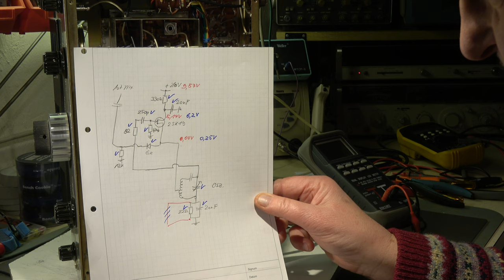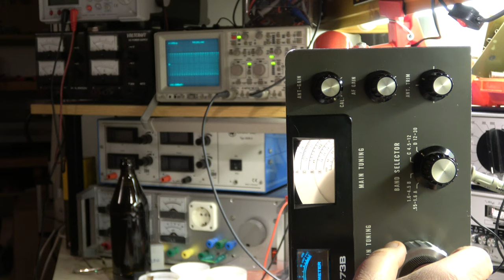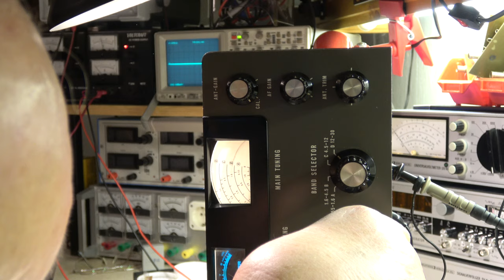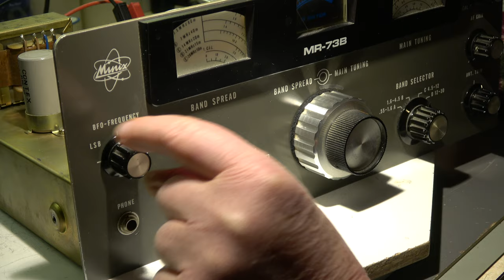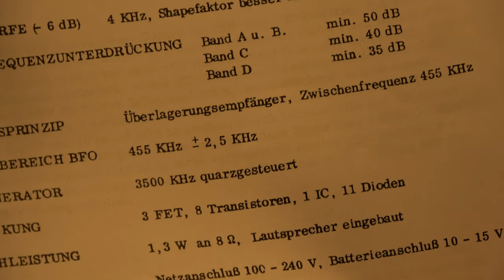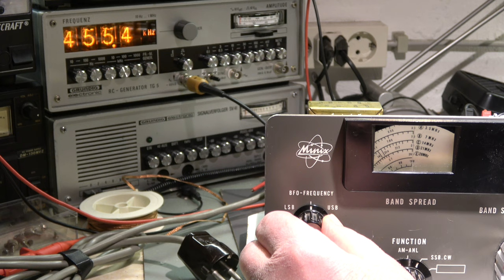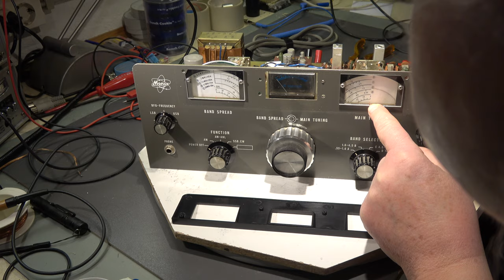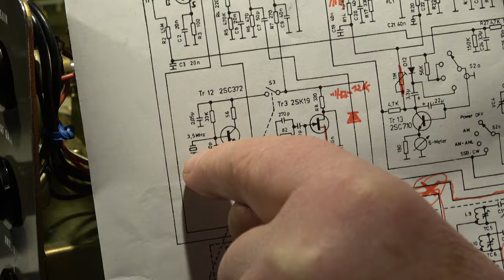#60 Minix MR-73B Part 2(3)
Repair of the oscillator; aligning the BFO, rewiring the scale illumination, marking the index of the scale and repairing a broken core of a coil.